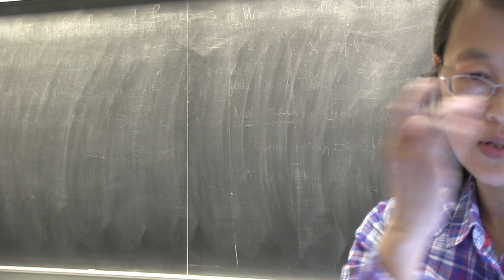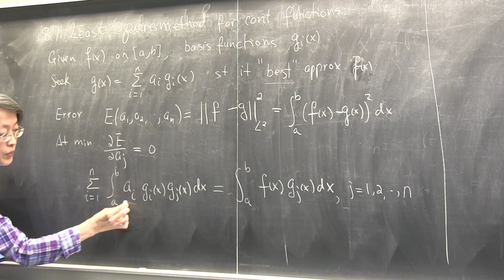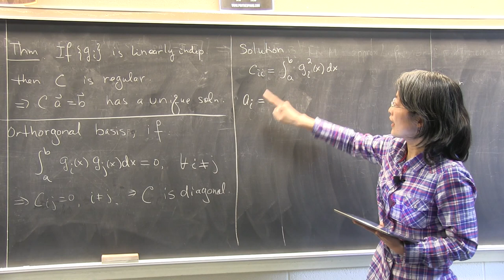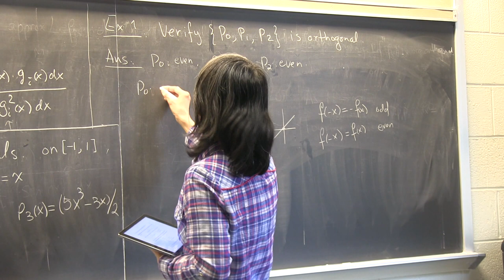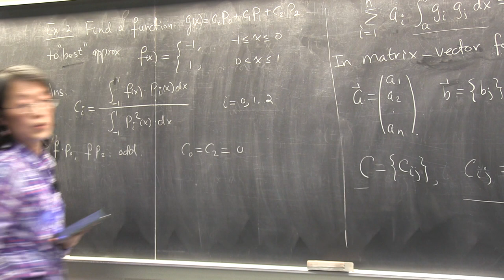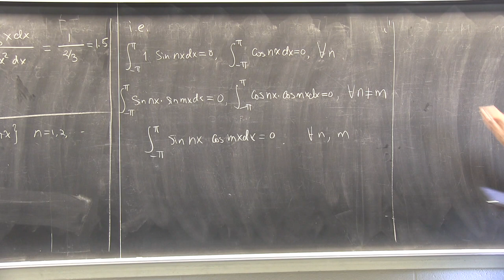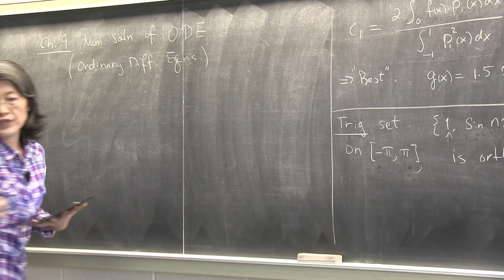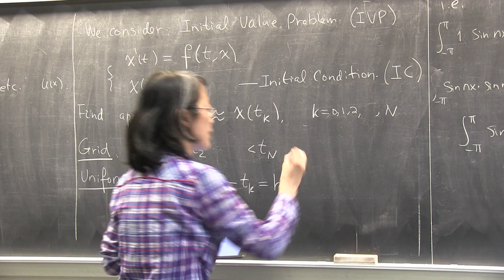CMPSC/Math 451. March 30, 2015. Least Squares for continuous functions. Wen Shen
Wen Shen, Penn State University.
Lectures are based on my book: "An Introduction to Numerical Computation", published by World Scientific, 2016. See promo video